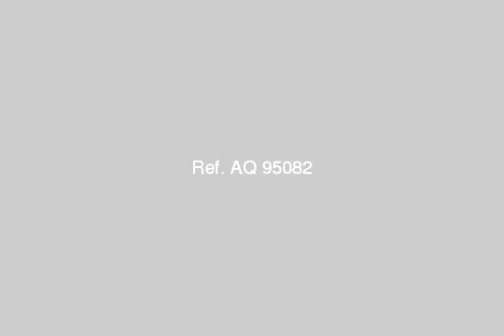Building For Sale In Sharqia Zagazig - mlseg.com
Building For Sale In Sharqia / Zagazig عقار للبيع بالكامل العاشر من رمضانمجاورة 8 تقسيم ضباط الشرطة مساحة الارض 200 متر و اربعة من عشرةارضى و 3 ادوار و هناك رخصة لبناء الدور الرابع مساحة الشقة بالدور الارضى صافى 80 مترمساحة الشقة بالدور الاول و ثانى و ثالث 140 صافى تشطيب جميع الشقق فاخرالشقة 2 نوم و ريسبشن كبير و حمام كبير و حمام صغير و مطبخ - مدينة العاشر من رمضان - Egypt Real Estate | Sharqia / Zagazig | Building For Sale